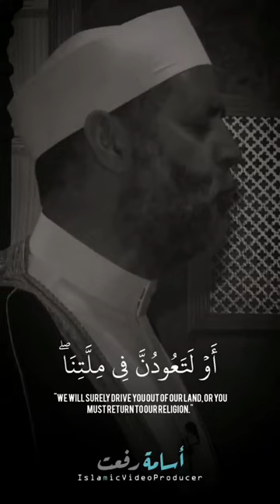sheikh hassan saleh